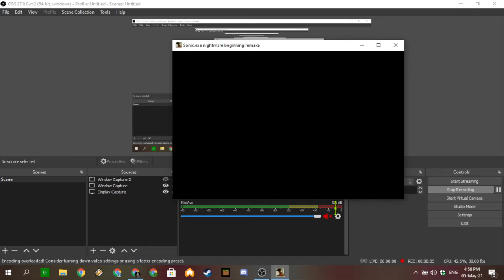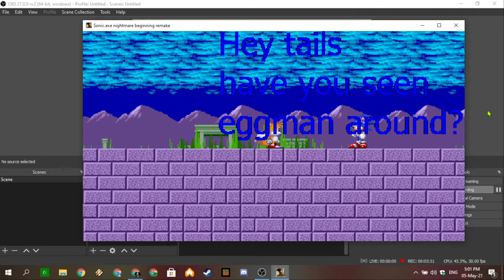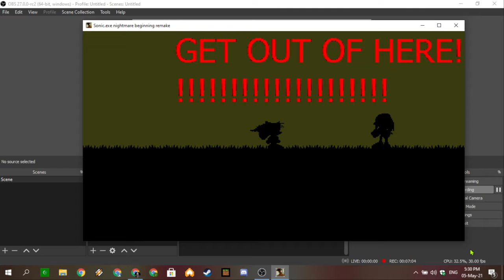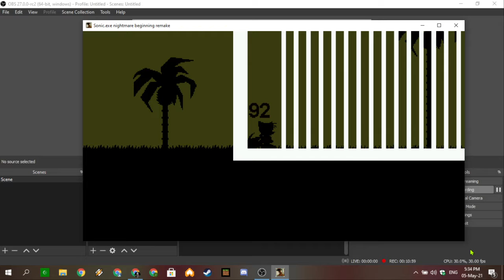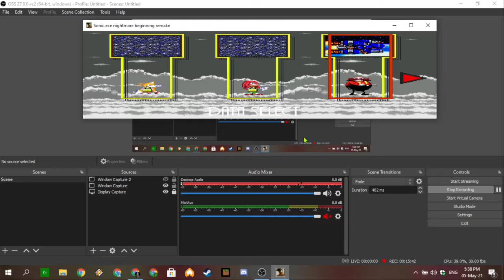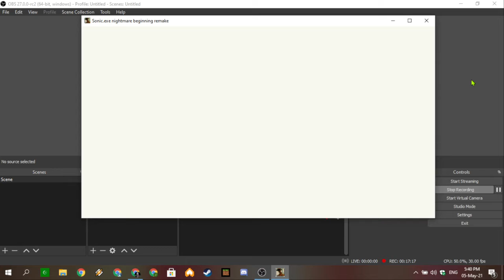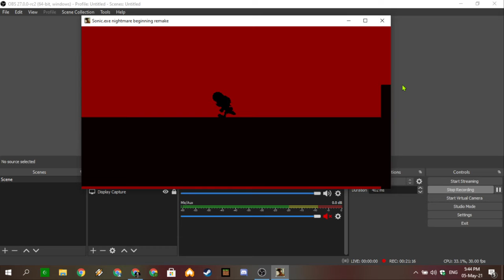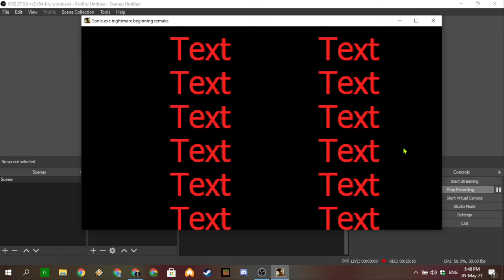Sonic.exe Nightmare Beginning Remake but BAD TIMEE